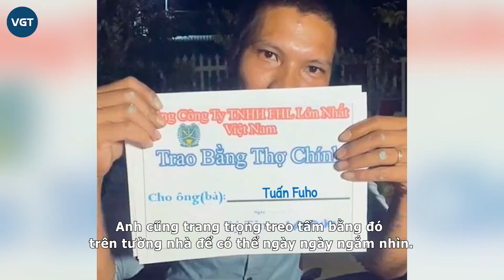Lộc Fuho tiếp tục có màn “khoe” tài sản khi mạnh tay chi tiền làm điều này, phản ứng của CĐM gây sốc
Video mới nhất của Lộc Fuho được anh đăng tải đang thu hút sự chú ý của cõi mạng bởi độ “chịu chi” của anh chàng. Bên cạnh đó, những chia sẻ của nam Youtuber cũng khiến dân tình yêu quý.

Lộc Fuho là cái tên không còn xa lạ với nhiều người. Nam Youtuber người Khánh Hòa nổi lên với cái tên "thầy Lộc Fuho", được nhiều người yêu mến bởi tính cách chân thật và lối nói chuyện hài hước.